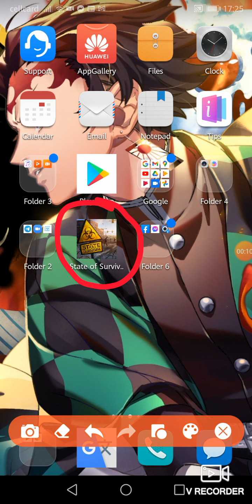how to download world rith gaming for free